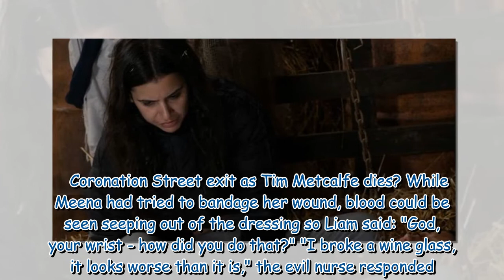Emmerdale rocked as Dr Liam Cavanagh struck off for misconduct in revenge twist?